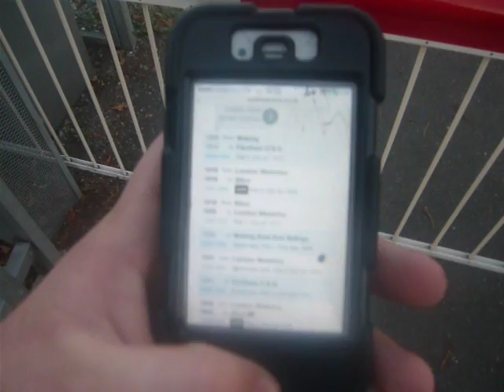Farnham Station Level Crossing - Video 1 - 07/09/16